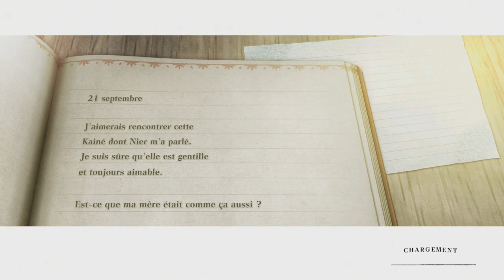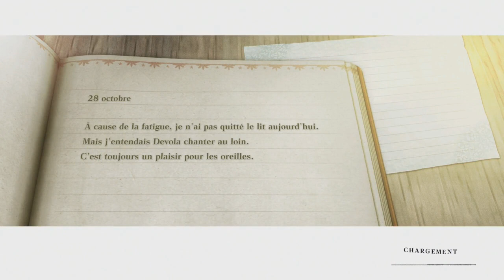Nier Replicant Episode 11 Episode Détente quêtes annexes